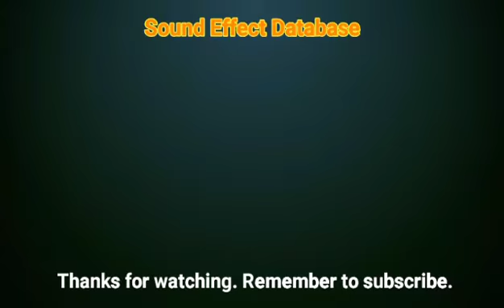Race Start Sound Effect